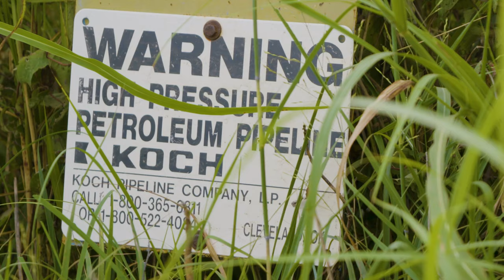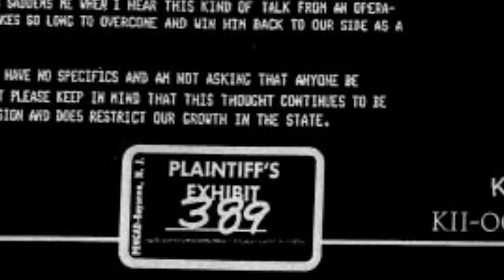Long Knife: The Osage Nation, Koch Oil and the New Trail of Tears—Official Teaser Trailer 2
In 1996, I filmed an investigation that never saw the light of day. It was about the richest guys you’d never heard of, Charles and David Koch — and their theft of a mind-blowing $2 billion in oil from Osage tribal land. Now, I’m blowing open the files in a new film, Long Knife: The Osage Nation, Koch Oil and the New Trail of Tears.

It’s said that behind every great fortune is a great crime. This is the crime, the genesis of the Kochs’ $120 billion empire — and the foundation of the fearsome Koch Network, that political Death Star, created solely to keep Charles Koch out of prison.

The new Leonardo DiCaprio film, Killers of the Flower Moon, tells the story of the murder of scores of Osage for their oil rights. Killers ends in the 1920s. But, as Chief Standing Bear tells us, “It’s still going on” — and he wants us to know the rest of the Osage story — right up to today — especially their decades-long battle with Koch Oil.

George DiCaprio, encouraged by his son Leonardo, and in cooperation with Osage leadership, is producing our documentary of the never-before-told story of Kochs’ several criminal indictments.

Back in 1996, not a single US news outlet could be bothered about a couple crooks from Wichita nor their “inconsequential” victims. The real story of the Kochs has yet to be told. Until now.  This film will shake you — and it should.

We’re nearly done, for release in Spring 2024.

Reported by Greg Palast
Directed by David Ambrose
Produced by George DiCaprio…and YOU!